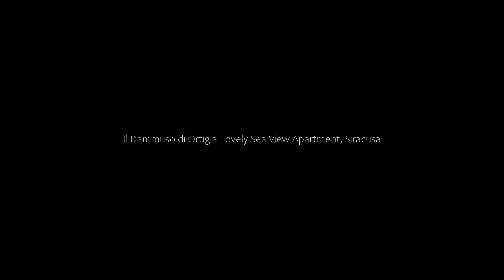Il Dammuso di Ortigia Lovely Sea View Apartment, Siracusa, Italy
About Property:
Situated in the centre of Siracusa, just 300 m from Cala Rossa Beach and 600 m from Aretusa Beach, Il Dammuso di Ortigia - Lovely Sea View Apartment features accommodation with sea views and free WiFi. The property is set 500 m from Fonte Aretusa, 2.6 km from Porto Piccolo and 3.5 km from Archaeological Park of Neapolis. The property is non-smoking and is located 800 m from Castello Maniace.
The air-conditioned apartment consists of 1 bedroom, a living room, a full...
Property Type: Hotel
Address: 49 Via Nizza, Ortigia, 96100 Siracusa, Italy
Searching For
1. Il Dammuso di Ortigia Lovely Sea View Apartment - Siracusa - Italy
2. Il Dammuso di Ortigia Lovely Sea View Apartment - Siracusa - Italy Address
3. Il Dammuso di Ortigia Lovely Sea View Apartment - Siracusa - Italy Rooms
4. Il Dammuso di Ortigia Lovely Sea View Apartment - Siracusa - Italy Amenities
5. Il Dammuso di Ortigia Lovely Sea View Apartment - Siracusa - Italy Offers and Deals
Audio Credit:
Track Title: Subway Dreams
Artist: Dan Henig